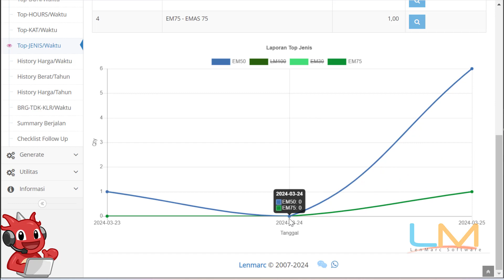[LENERP ] Laporan Per Jenis Per Waktu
LENERP more than just POS APPLICATION...

LENERP adalah program khusus untuk Back Office Usaha Berkembang,
LENERP Standard terdiri dari :
- Stok - Pembelian - Penjualan
- Upload Marketplace
Addons :
- PO - Pesanan - Penawaran - Banding Harga - Assembling - Hutang Piutang - Tax - Accounting
- Mode Integrasi POS - Print dengan Gambar
- Barcode Printing
- Laporan Bisnis Intelijen Stok yang akan Habis
- Payroll Integrasi
- Supply Chain Management
- Bisnis Intelijen Graphics

LENERP tahapan lainnya terdiri dari :
- Project
- Jasa Beli Jasa Jual
- Kontraktor
- Limitasi Plafon Piutang
- Eksepdisi Tracking
- Fitur Check List Keluar Gudang
- Fitur Serah Barang

LENERP adalah salah satu BEST SELLER dari 5 product besar yang dikeluarkan oleh PT LENMARC EXA ABADI DIGITAL ( PT LEAD) yang menjawab solusi untuk stok, konsumen, supplier dan karyawan yang terdiri dari 10 Platform :

1.) Frontend Panel / Kasir Panel
2.) Mobile Panel / Mobile Apps
3.) Administration panel
4.) Financial panel
5.) Supplier Panel
6.) Customer
7.) E-Commerce
8.) Payment Gateway
9.) Payroll dan KPI
10.) Certification

Kami TEAM LENERP ; Excellence in Awareness. We agree and commit to serve you best!.

Kami CS LENERP : dengar dan cari solusi

yo ayo pakai LENERP , yo ayo pakai LENERP

LENERP

WE ARE LENERP Supply Chain dan ERP Management, ARE YOU??

LENERP mudah dan
LENERP berbahasa indonesia